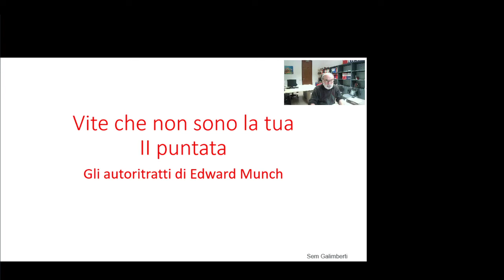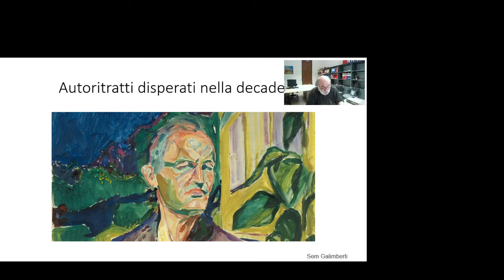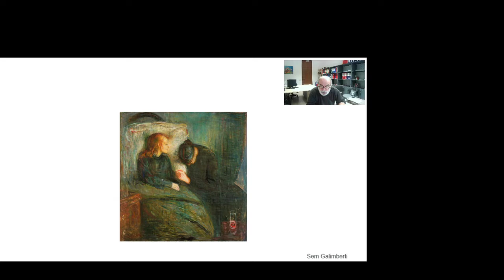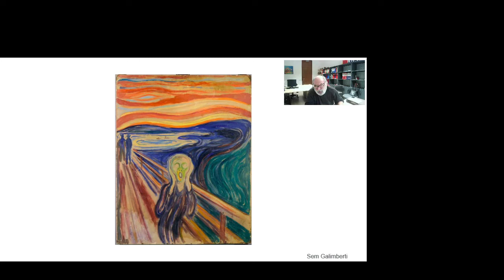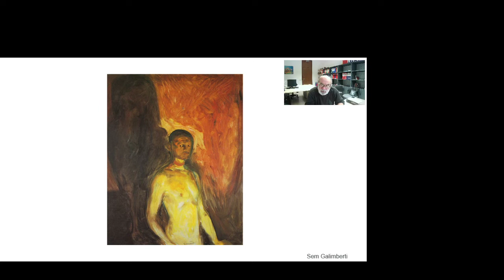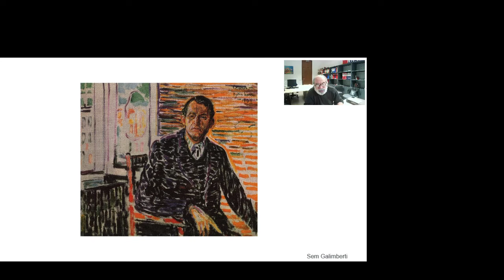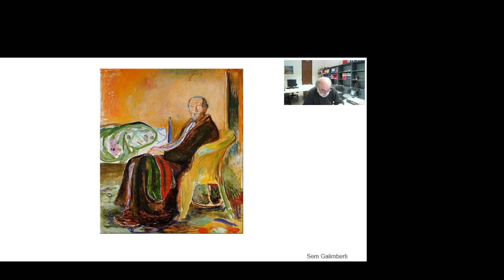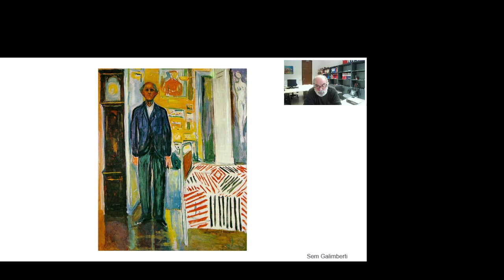Vite che non sono la tua (II parte)